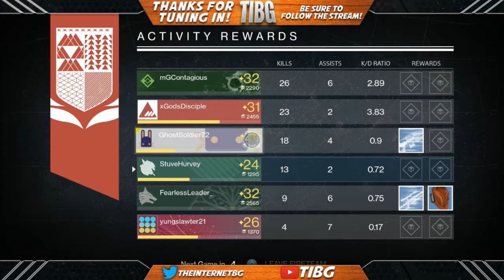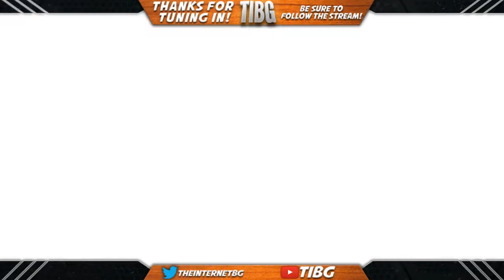The Next COD Going To Be BO3 or WaW 2?? Yay or Nay? - The Something Something Podcast #4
2 others and I dive in to discuss the possible chances of the next COD to be either Black Ops 3 or a sequel to an old beloved favorite, World at War.

⇨ ⇨ ⇨ NEVER MISS A VIDEO OF MINE!⇦ ⇦ ⇦

●Tube Alert NOW allows you to buy digital or physical stuff using Tube Points for their recently released store!